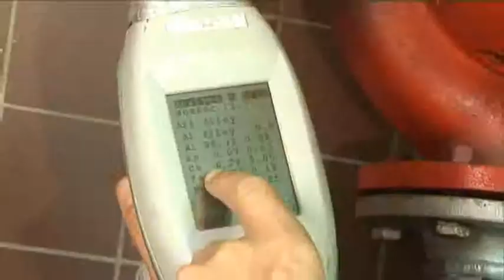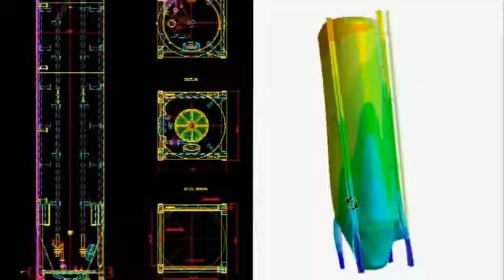Apave : présentation des prestations Essais Mesures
Mesures, prélèvements et analyses environnementales
Air:
- mesure de rejets atmosphériques
- poussières
- oxydes de carbone
- métaux particulaires et gazeux
- oxydes de soufre
- oxydes d'azote
- hydrocarbures aromatiques polycycliques (HAP)
- composés organiques volatiles (COV)
- dioxines, furanes
- mesure de retombées particulaires
- prélèvement statique
- prélèvement dynamique
- prélèvement de végétaux, sol...
- étalonnage et validation des systèmes de mesure automatique (QAL2, AMS)

Déchets : prélèvements et analyses : teneur en eau, pouvoir calorifique, analyse élémentaire, hydrocarbures, tests de lixiviation, pH, DBO, DCO, résistivité, métaux lourds

Sols : prélèvements et analyses : métaux, hydrocarbures, HAP, PCB

Bruits : mesures, enregistrements, cartographie acoustique, simulation de niveaux sonores

Vibrations : mesure et gestion du risque

Eaux résiduaires :
- mesures et enregistrements de débits
- analyses : pH, DCO, DBO, MES...
- examen de réseau
Analyse des eaux industrielles et tertiaires
- qualité des eaux sanitaires, de chaudière, de process, de refroidissement
- traitement et épuration
- traitements curatifs et préventifs des réseaux
- corrosion et dépôts
- potabilité
Hygiène industrielle
- atmosphère de travail
- aération et assainissement des locaux
- contamination particulaire et aérobiocontamination
- salle à empoussièrement contrôlé
- nuisances olfactives
- éclairement
- bruits et vibrations
- rayonnement électromagnétique
- amiante, plomb, légionelle...
Essais et expertises sur matériaux
- Matériaux métalliques, plastiques, composites et des géomembranes
- essais mécaniques
- métallographie
- identification et analyse chimique
- analyse thermique
- essais physico-chimiques
- expertise suite à avarie
Essais sur produits
Apave et Sopéméa, filiale d'Apave proposent des essais et un accompagnement sur mesure dans le cadre de la mise sur le marché des produits.
- essais électriques
- essais vibratoires
- essais aggravés
- essais en pression
- essais sismiques
- essais climatiques
- essais électromagnétiques
- essais mécaniques
- essais d'étanchéité
- calculs
- analyse modale
- extensométrie
- marquage CE
Métrologie légale
Jaugeage - barémage (épalement) des réservoirs :
- Grands réservoirs verticaux (dépôts pétroliers)
- Réservoirs horizontaux (stockage d'huiles et hydrocarbures)
- Cuves de chai (vins et alcool)
- Citernes routières
Ensembles de conversion des volumes de gaz (ECVG)

Métrologie